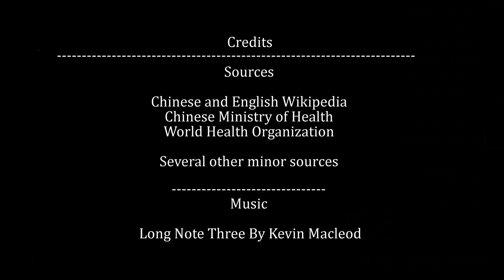The 2003 SARS Coronavirus Outbreak in China : Every day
see the course of the SARS virus of 2003,